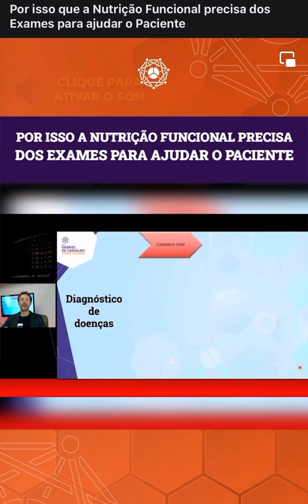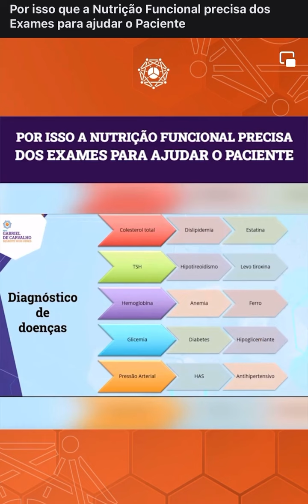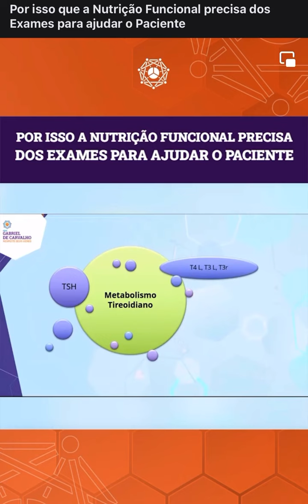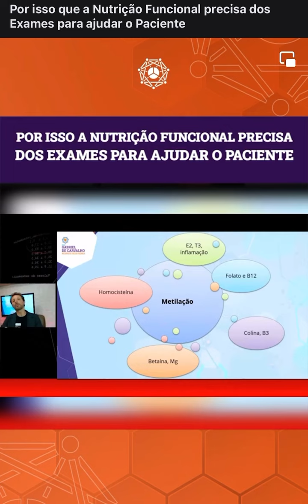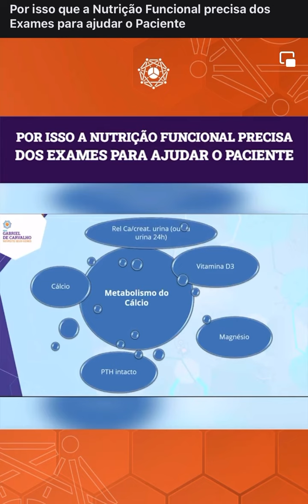Por isso a Nutrição Funcional precisa dos Exames para ajudar o paciente